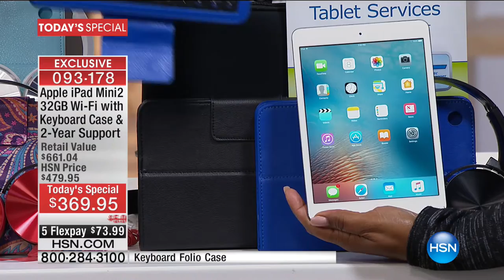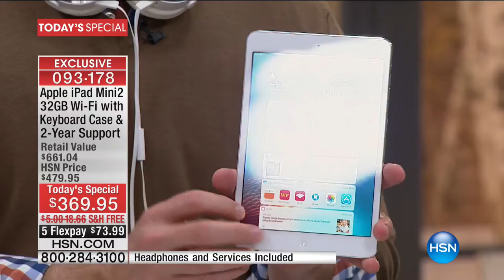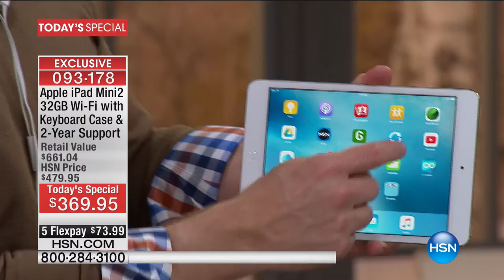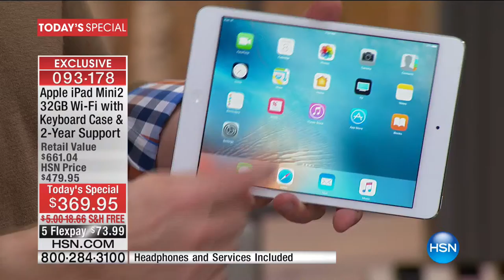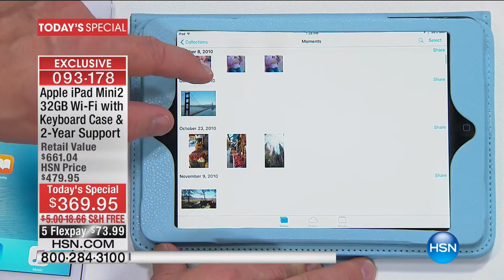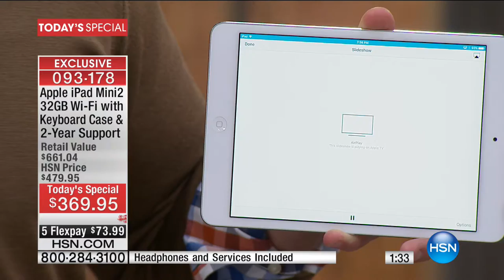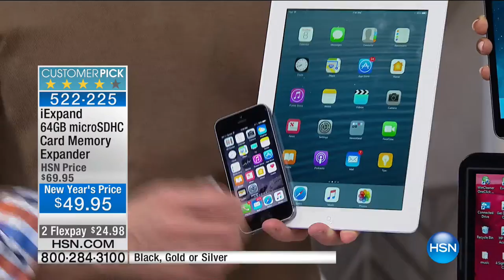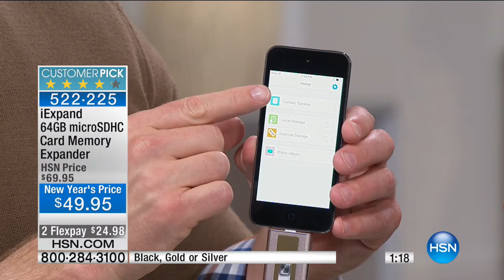HSN | Electronic Connection featuring Apple 01.08.2017 - 07 PM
Apple Electronics